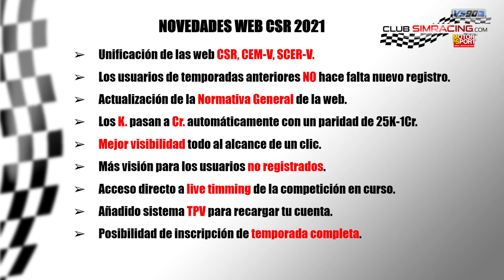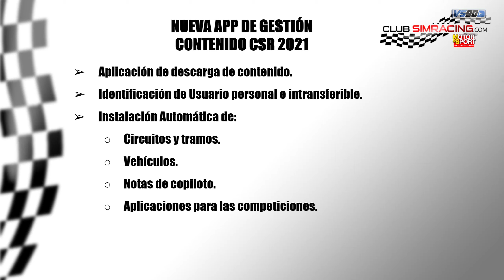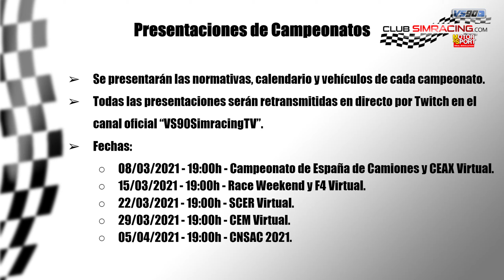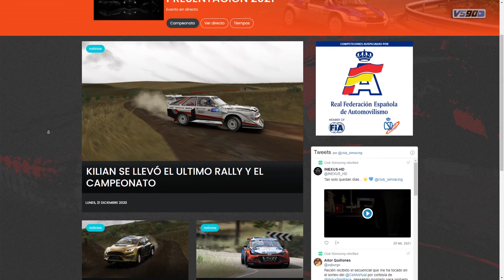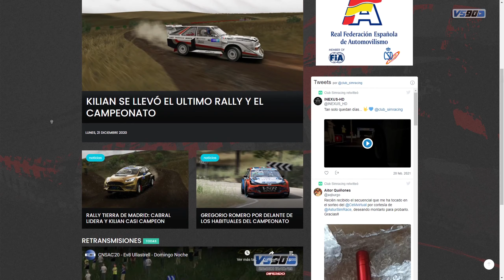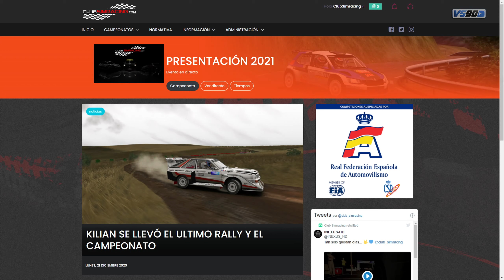Presentación temporada 2021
SÍGUE LA COMPETICIÓN EN
· ClubSimracing: